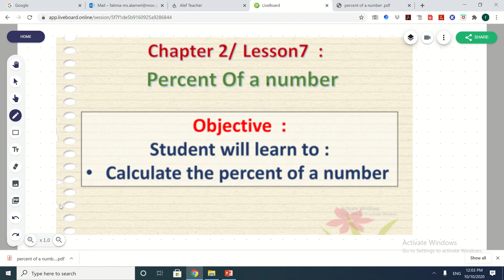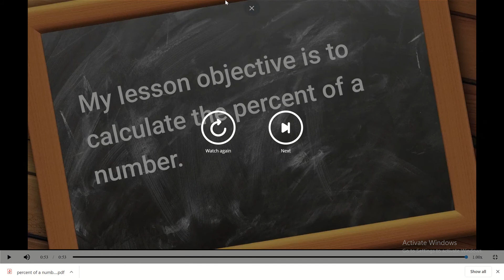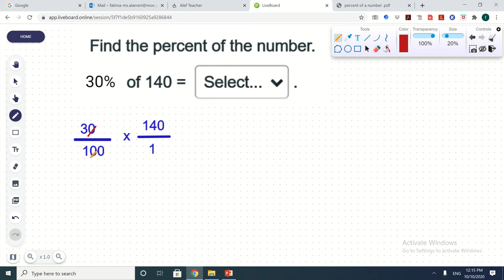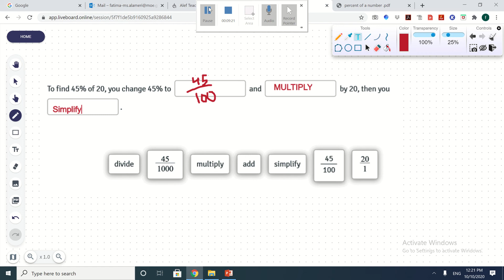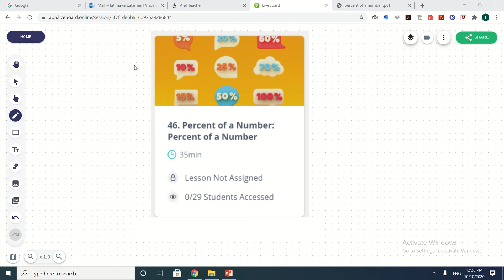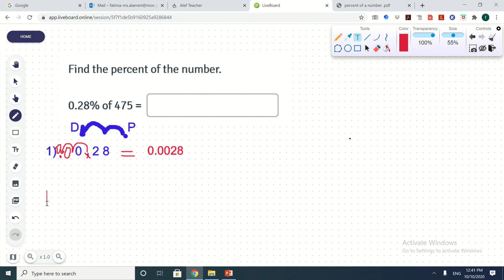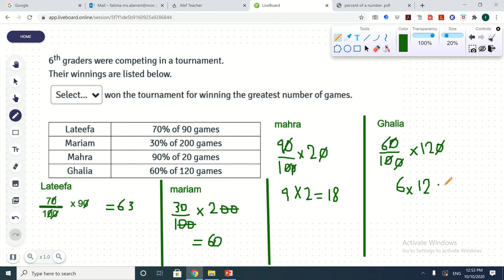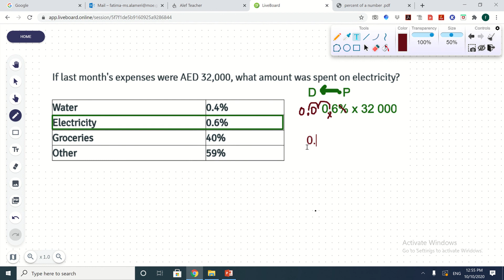ch2 : lesson 7 percent of a number term1 grade 6 G